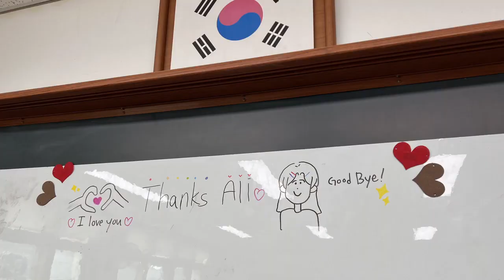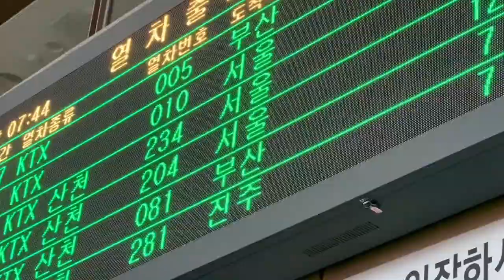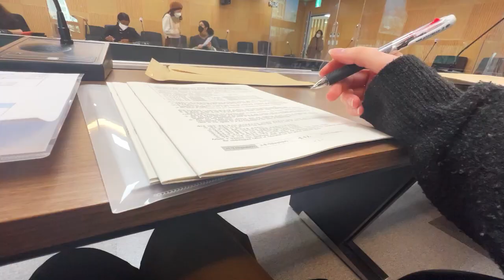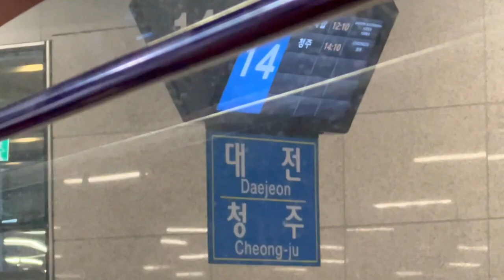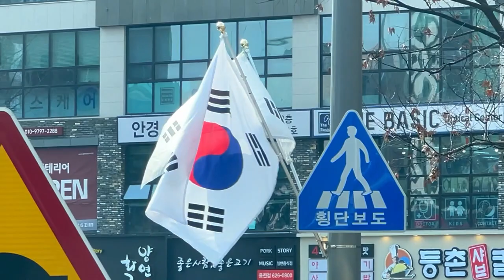I Moved to Daejeon | EPIK Apartment Tour Spring 2022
This spring I moved from Ulsan to Daejeon. It was a long process and I'll miss Ulsan, but I'm excited for this new chapter of teaching in Korea!